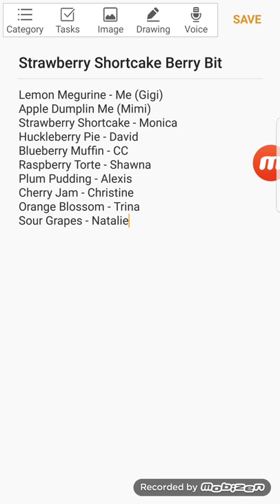Strawberry Shortcake Berry Bitty Adventures Cast User Edition.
If you weren't in There, I'll put you as a Minor Character.